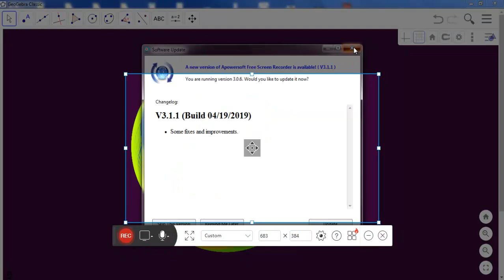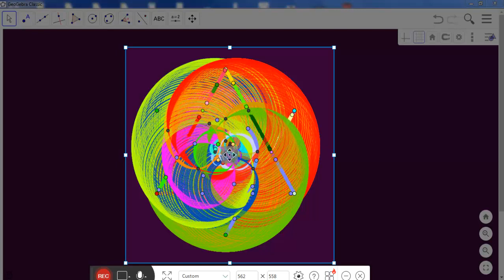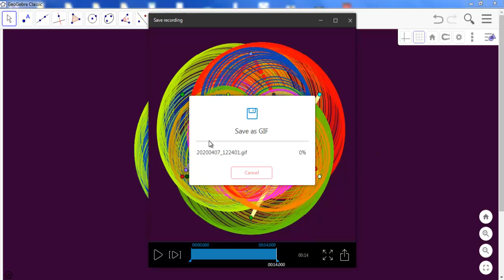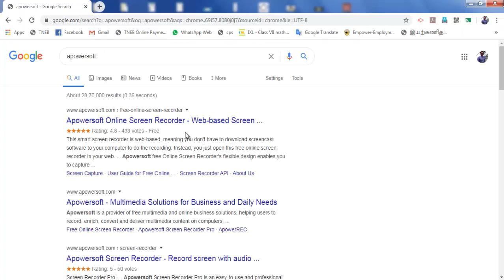Geogebra tutorial part 36 topic Gif creation using apowersoft free screen recorder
Gif creation using apowersoft free screen recorder and installation usage guide with explanation